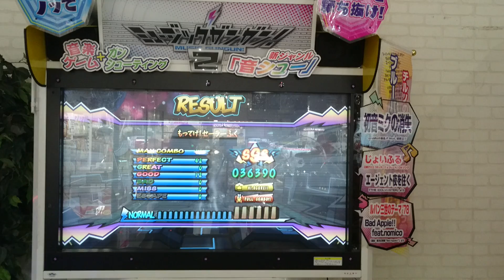もってけ！セーラーふく(NORMAL/フルコンボ)【ミュージックガンガン！2】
Lv.5
54コンボ

撮影店舗
名古屋レジャーランドささしま店

アクセス
名古屋駅南に徒歩15分